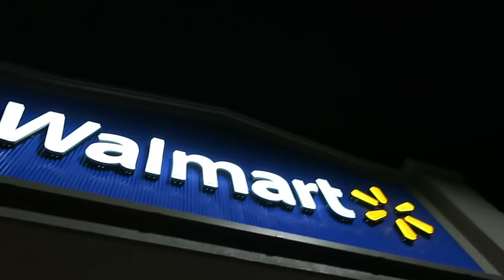Ăn bánh mì Sub Way sandwich ở chợ walmart .Cuộc sống ở Mỹ.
ăn bánh mì sub way ở chợ walmart